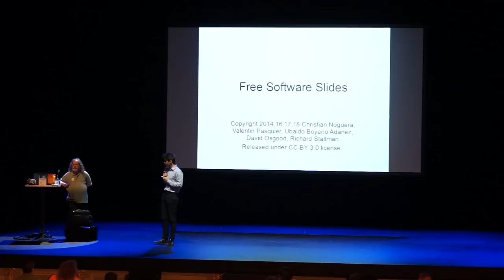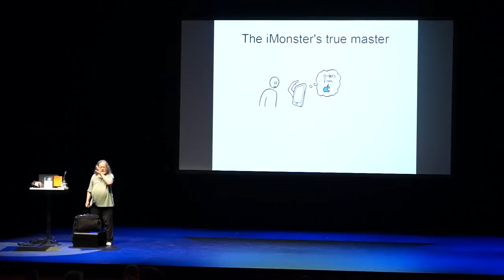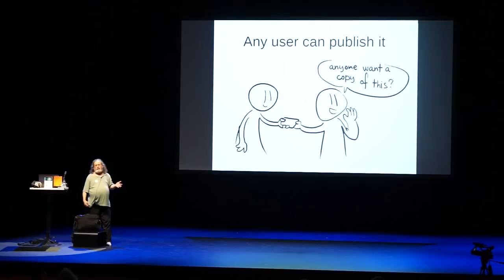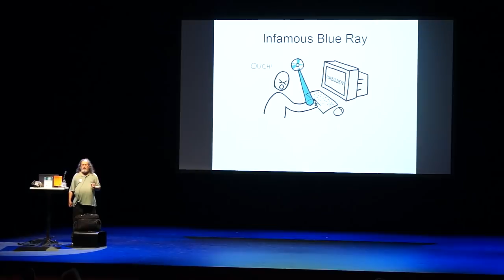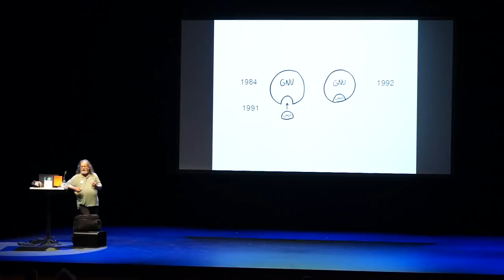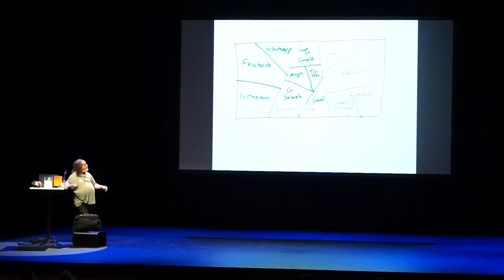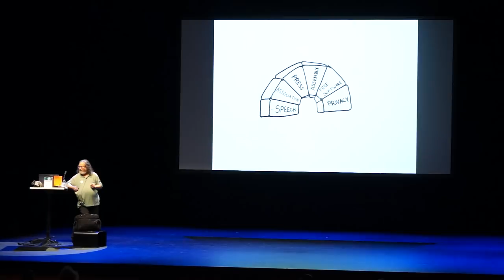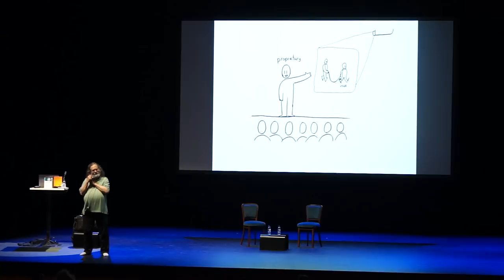Richard Stallman et Juan Branco - Comment se libérer sur internet (ANGLAIS)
Conférence du fondateur du logiciel libre, icône absolue, Richard Stallman, et discussion avec Juan Branco à partir de 00:57:42, en Anglais.

Cette conférence est en licence BY-ND.